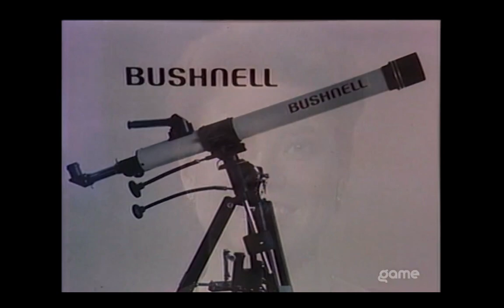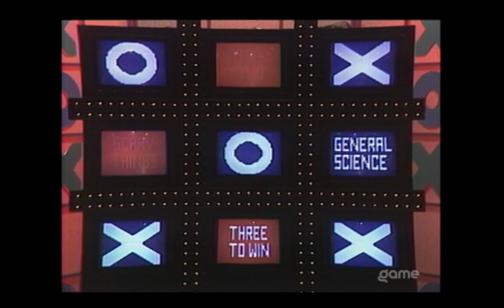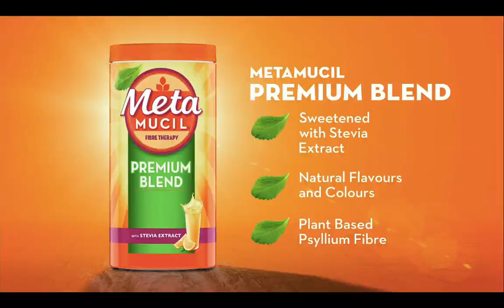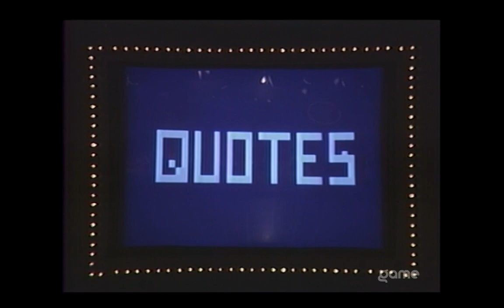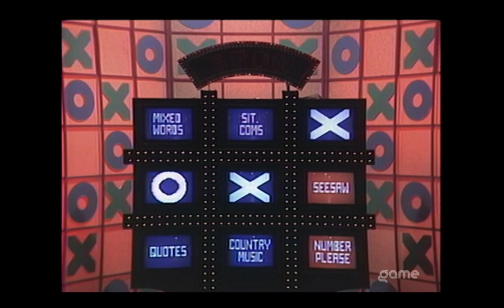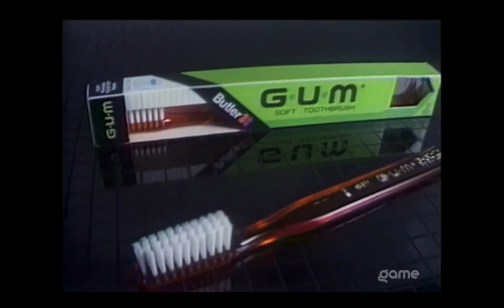Tic Tac Dough 1/27/86 (First Episode in GameTV Current Rotation)